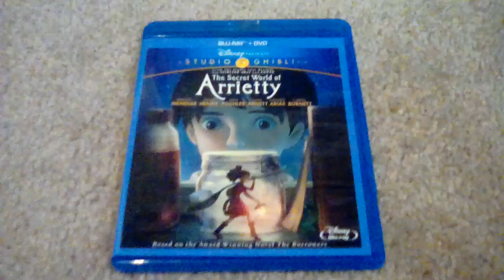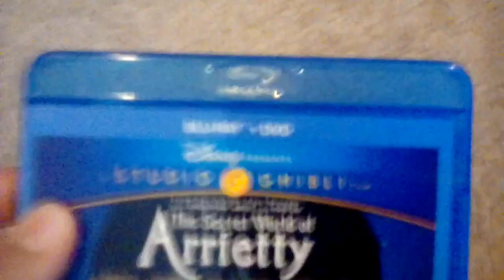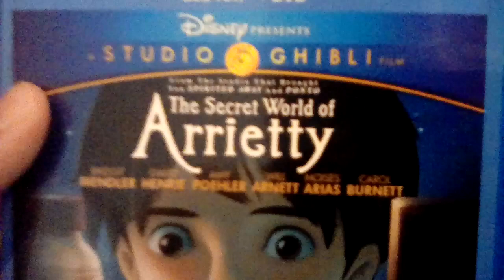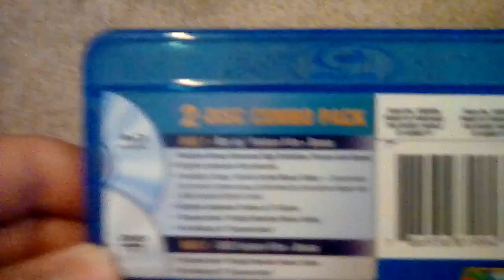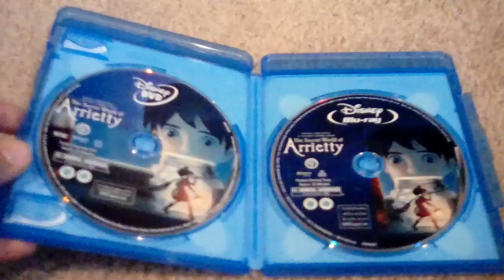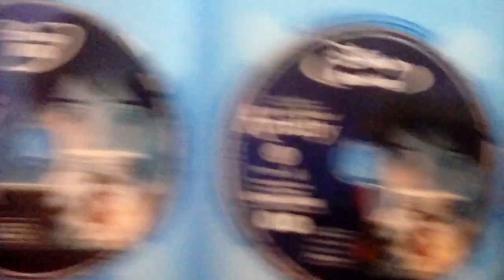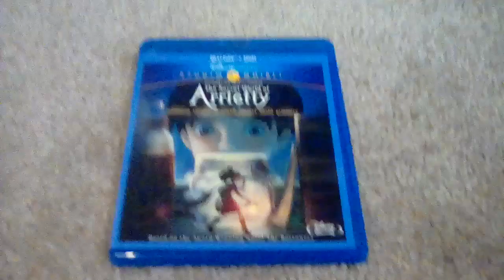Blu-Ray Update July 23,2018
Got My Other Package In The Mail Today